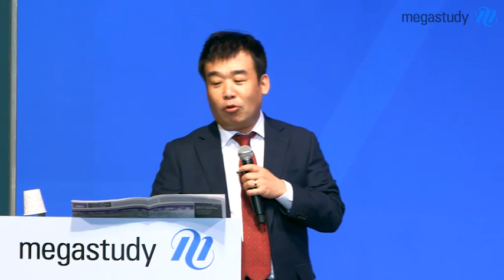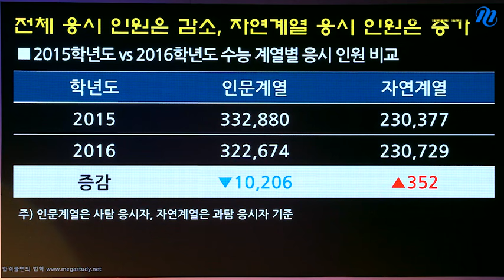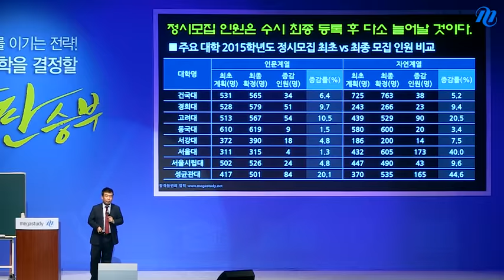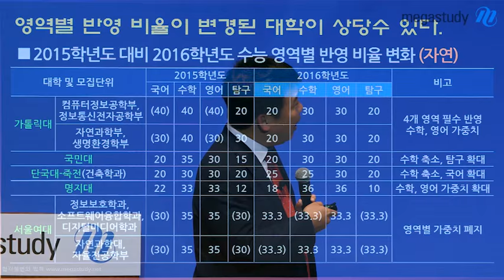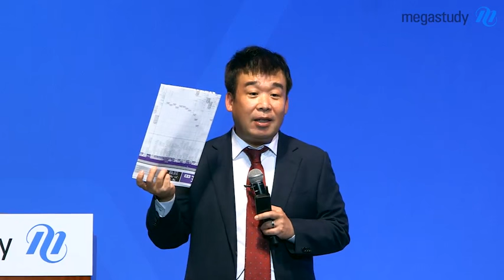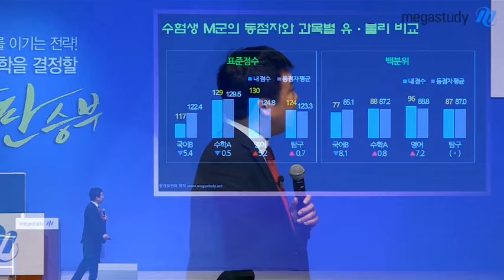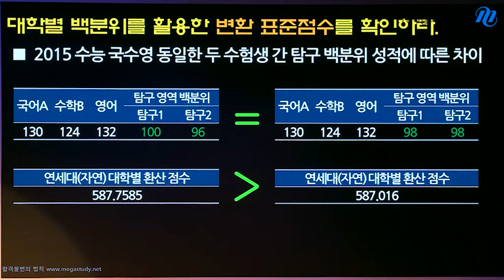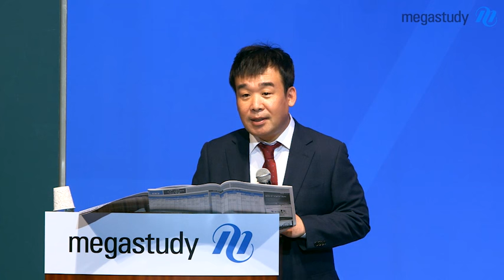[메가스터디] 2016 정시 최종지원설명회_남윤곤 "정시 지원을 위한 단계별 필승전략"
채점 결과를 통한 2016 수능시험 종합 분석과 배치표 활용 가이드를 공개합니다. - 합격불변의 법칙 메가스터디